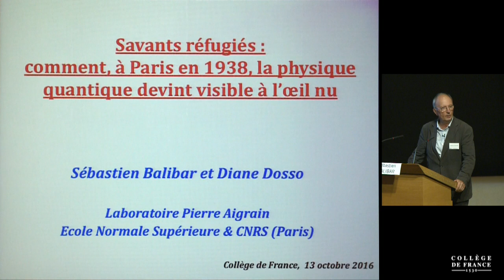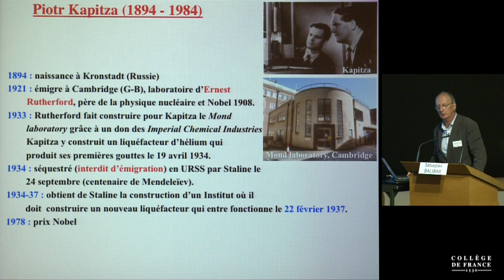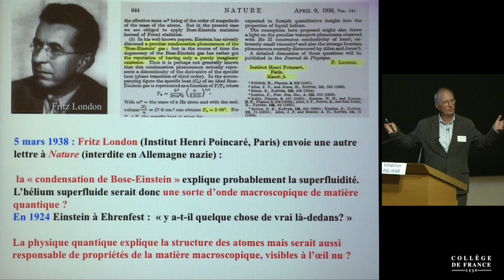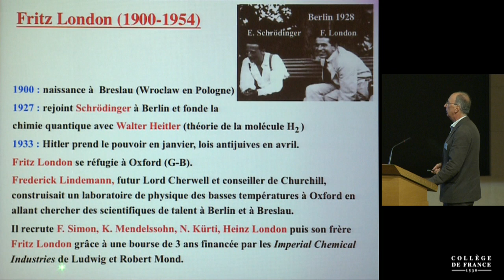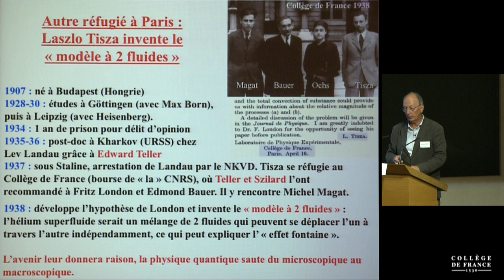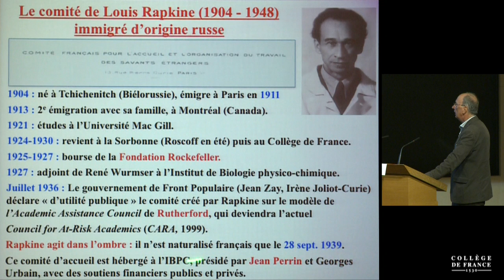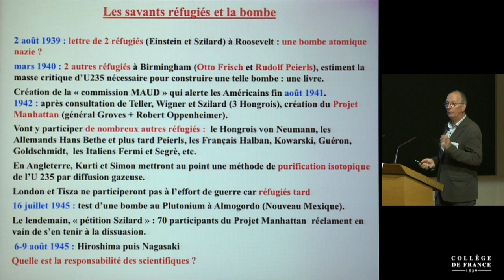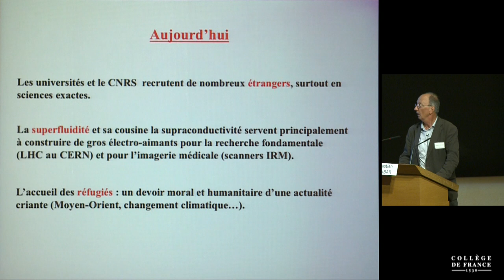Savants réfugiés : comment la physique quantique devint visible à l'oeil nu - Sébastien Balibar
Colloque de rentrée 2016 : Migrations, réfugiés, exil
Conférence du jeudi 13 octobre 2016 : Savants réfugiés : comment la physique quantique devint visible à l'oeil nu

Intervenant(s) : Sébastien Balibar, École normale supérieure, Paris